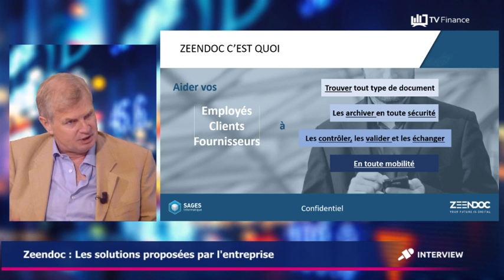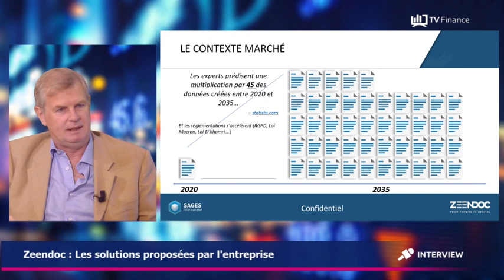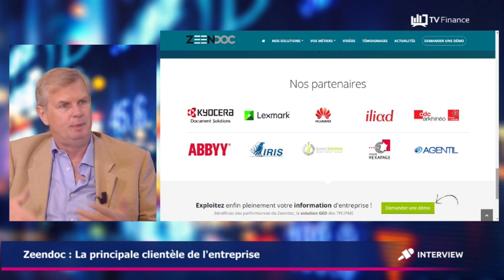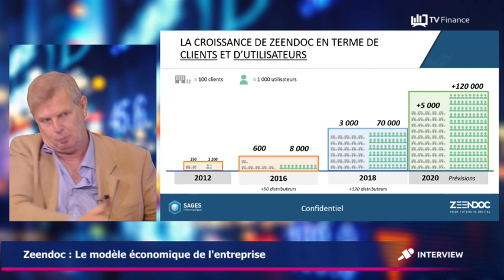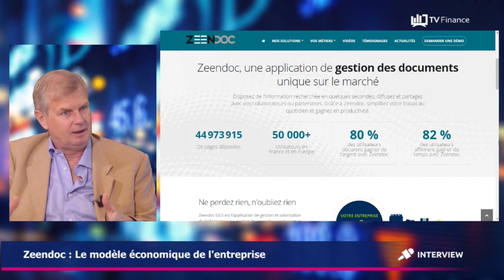[Interview] Ewan Glen CEO de Zeendoc répond aux questions de Tv Finance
Ewan Glen est sur le plateau de TV Finance afin de présenter Zeendoc, notre solution GED en SaaS.